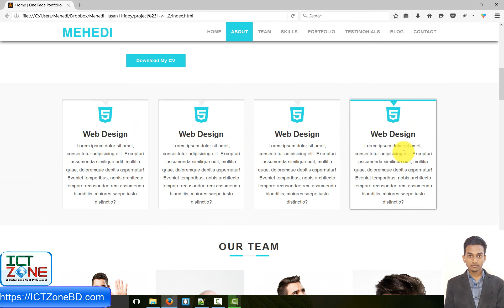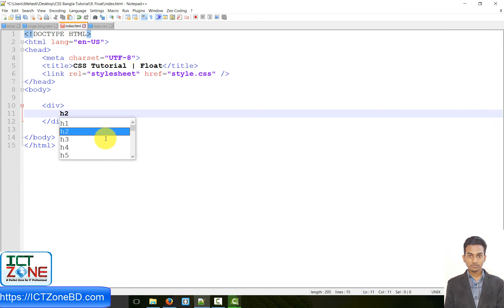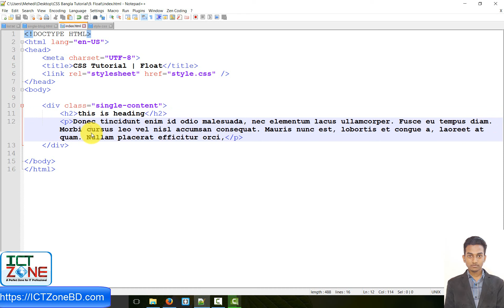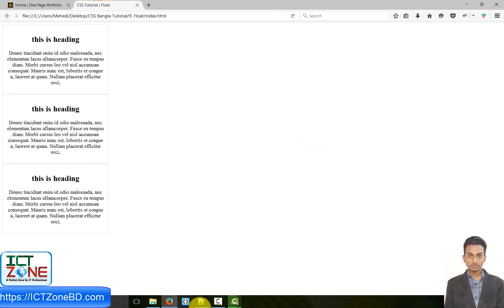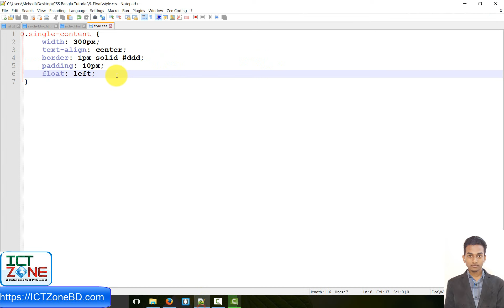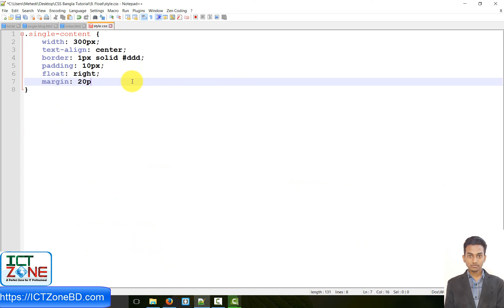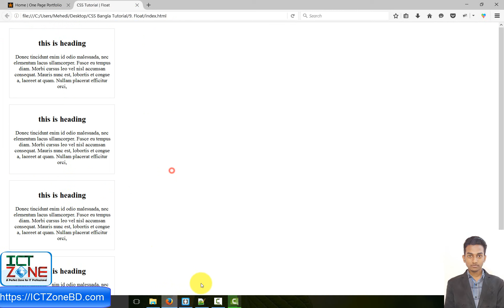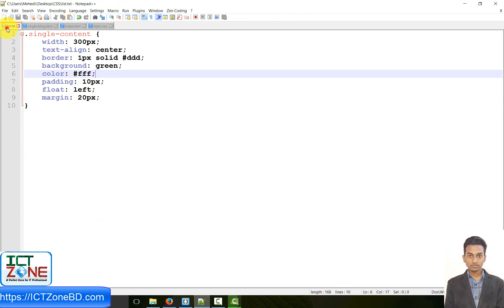Web Design Bangla Tutorial-বাংলা ভাষায় ওয়েব ডিজাইন সম্পূর্ণ কোর্স- 2018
How To Use Margin Padding. Web Design Bangla Tutorial-বাংলা ভাষায় ওয়েব ডিজাইন সম্পূর্ণ কোর্স- 2018
This Web design bangla video tutorial you will learn about basic web design like- HTML, CSS and more.
 We want to Teach you about many thing like webdesign, Graphics Design, Learning English and Learning Arabic In Bangle .And Many More